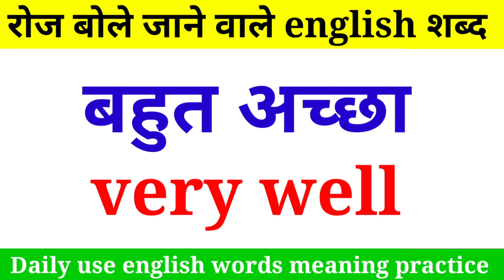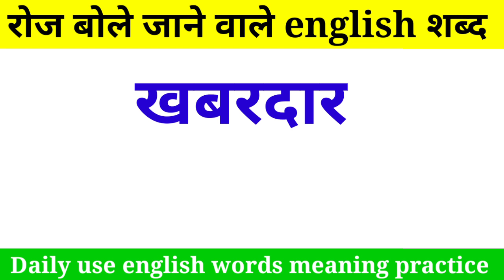रोज बोले जाने वाले अंग्रेजी शब्द || daily life प्रयोग होने वाले शब्द || english speaking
english shabd
hindi to english
english practice
english word